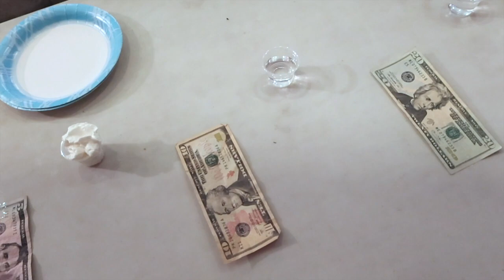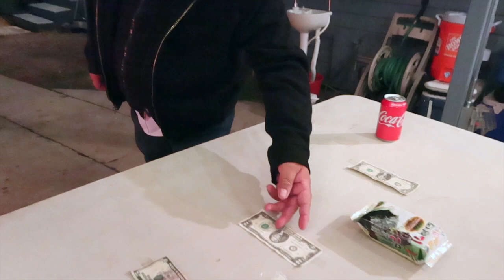Christmas Party Vlog 2020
Join us in celebrating christmas.
We had a fun and exciting night!!